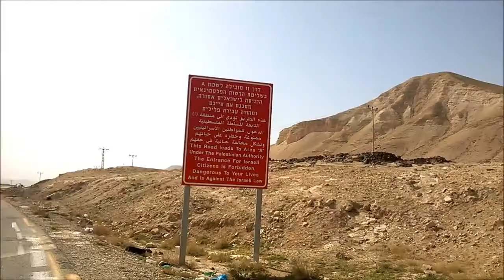Dead sea - via Route 90 Israel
Trip from Tiberias down to Qumran at the dead sea, via route 90 in Israel